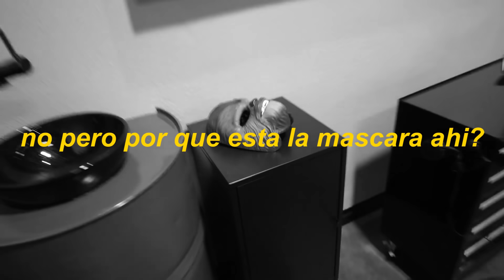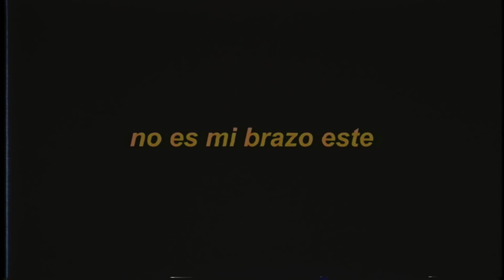MI TATUAJE SECRETO